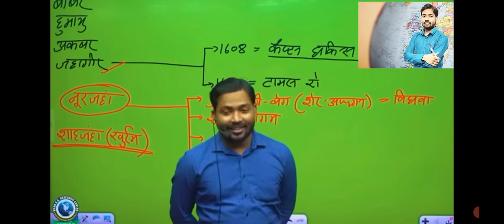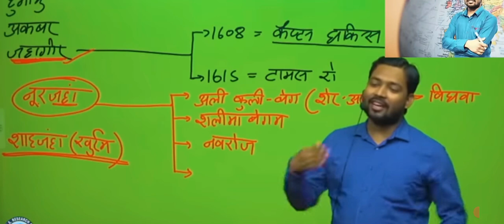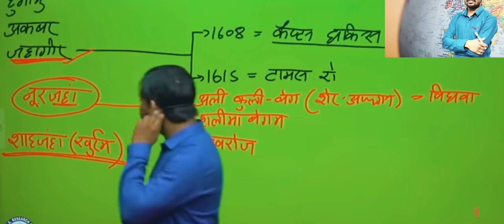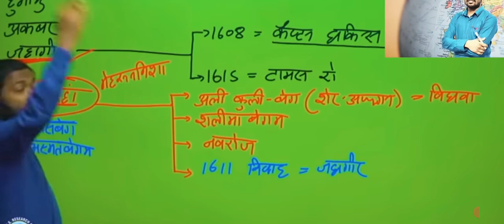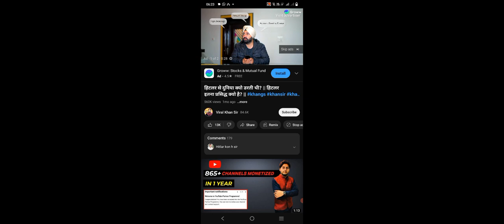मुगल काल की लवस्टोरी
मुगल काल से लवस्टोरी कैसे होती थी by Khan sir